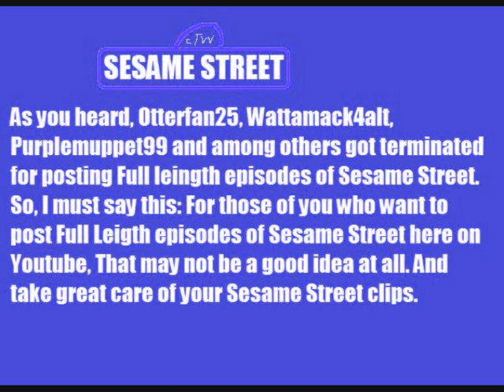Do Not post full length episodes of Sesame Street!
It has come to my attention that we are losing a lot of Sesame Street uploaders who uploaded full length episodes of Sesame Street. This is why we no longer have Wattamack4alt, Hoopersghost, Otterfan25, Bigpurplemuppet99 and other Sesame Street uploaders.

Please no nasty comments, or I will block and report you.

UPDATE: We now lost AgentDoubleOOP and VHSHeaven. For that, I cannot post Sesame Street on Youtube anymore.